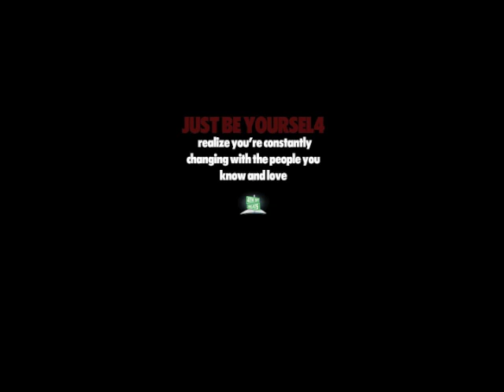ALLiTiZ - Just Be Yourself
"Just Be Yourself" track 4 off the ALLiTiZ album "Just Be Yourself"